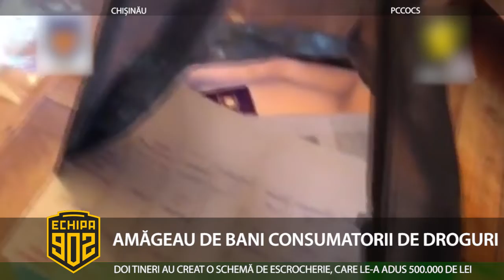AMĂGEAU DE BANI CONSUMATORII DE DROGURI